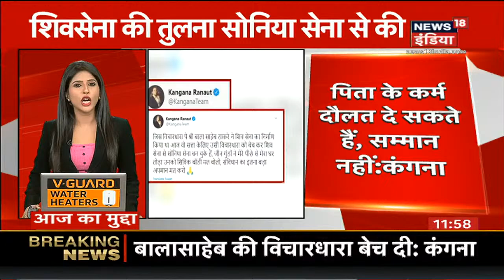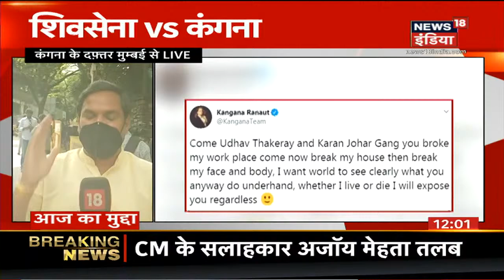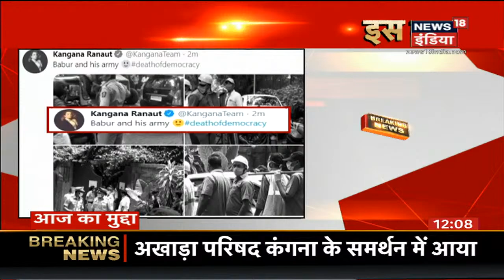Breaking News: Kangana Ranaut के दफ्तर तोड़ फोड़ का जायजा लेने पहुंची बहन Rangoli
कंगना ने शिव सेना के सोनिया सेना बनने का आरोप लगाते हुए कहा, "जिस विचारधारा पे श्री बाला साहेब ठाकरे ने शिव सेना का निर्माण किया था आज वो सत्ता केलिए उसी विचारधारा को बेच कर शिव सेना से सोनिया सेना बन चुके हैं, जीन गुंडों ने मेरे पीछे से मेरा घर तोड़ा उनको सिविक बॉडी मत बोलो, संविधान का इतना बड़ा अपमान मत करो.